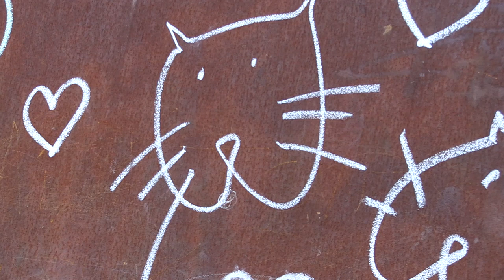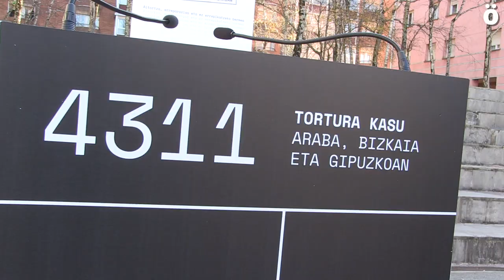5.379, Euskal Herrian torturak utzi duen kopuru lazgarria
Euskal Herriko txoko ezberdinetatik etorritako torturatuak bildu dira gaur Donostian Torturaren Aurkako Egunaren bezperetan EAEn eta Nafarroan egindako ikerketen emaitzak agerian uzten duen sufrimendu guztia salatzeko eta aitortza, erreparazioa eta ez errepikatzeko bermea eskatzeko.